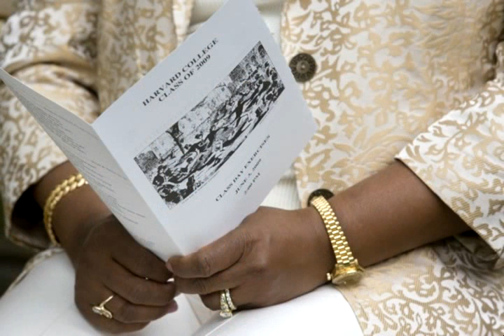Harvard Class Day 2009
Journalist Matt Lauer joins student orators in a humor-filled afternoon of informal celebration.